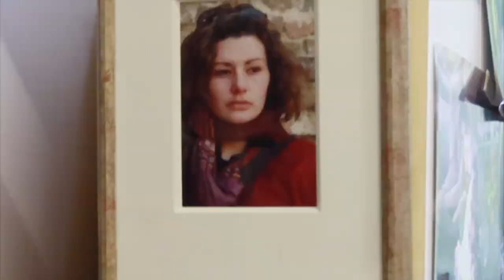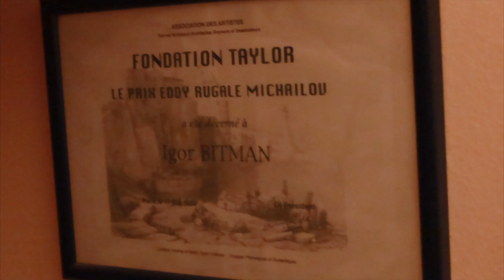Igor Bitman IV: Ses Maîtres et sa "famille artistique"——Balthus